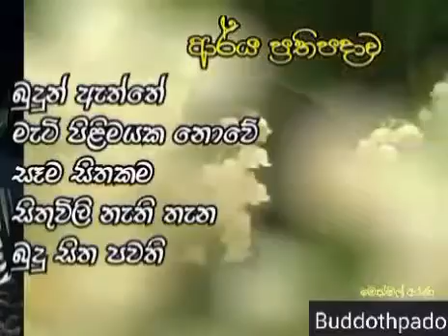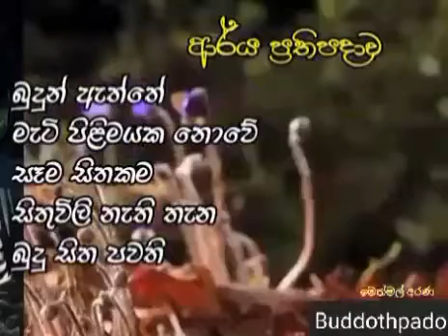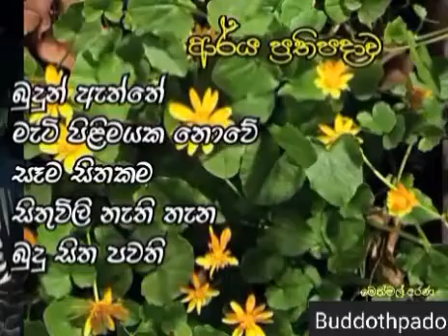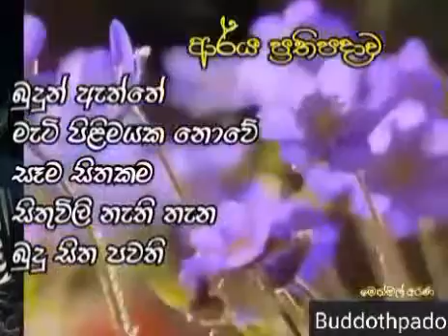නිවන් මග කෙට් දේසනා "බුද්ධෝත්පාද ආර්යන් වහන්සේ "